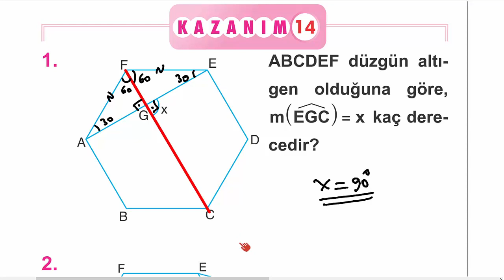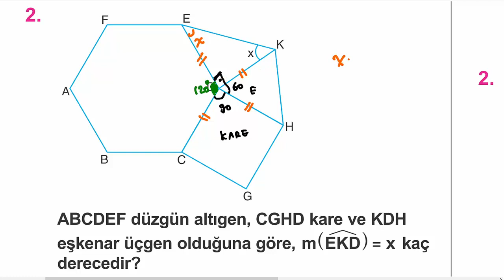Çap Yayınları - FL - 10.Sınıf Matematik 5.Fasikülü - 3.BL.Kazanım 14